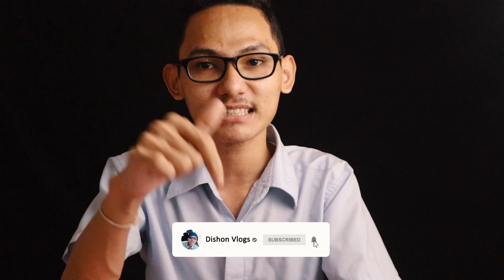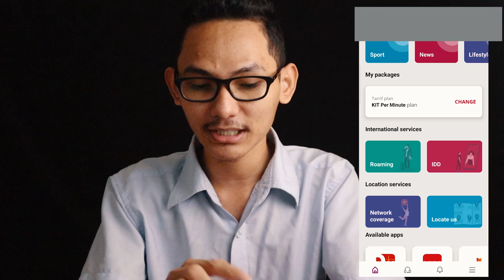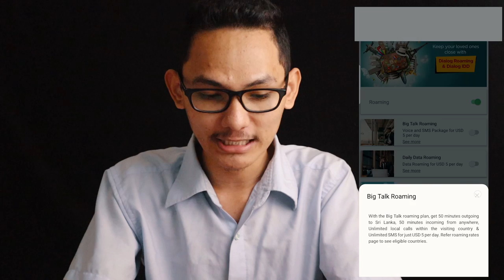🇱🇰 ලංකාවෙ සිම් වෙන රටක 😱 | Sim Roaming International Sinhala 2022